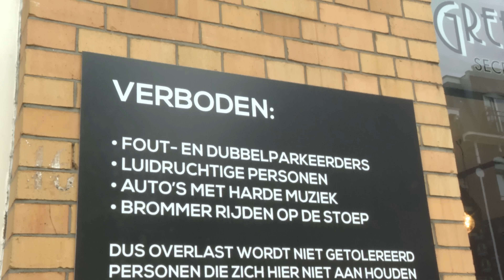Nederland wil legalisatie wiet en hasj: 'Minder hoofdpijn en eerlijker!'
Nederland is klaar met het gedoogbeleid en wil wiet en hasj legaliseren, blijkt uit onderzoek van het ANP. Slechts 11% is voorstander van het huidige beleid. Tijd dat we allemaal goedkoop, legaal en overal een joint kunnen roken dus!